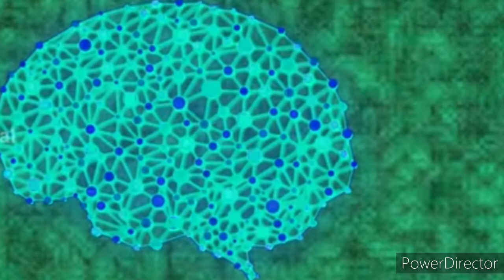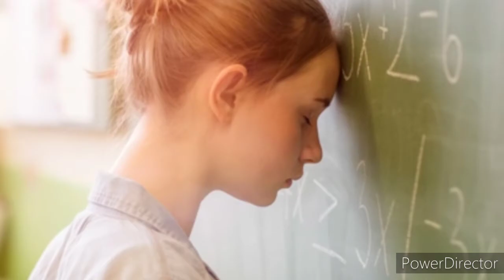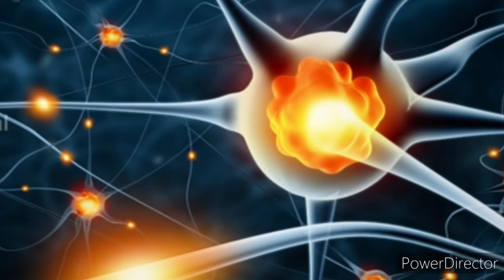what's the best essential oil for stress relief/lavender oil/benefits and uses of lavender oil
what's the best essential oil for stress relief/essential oil to control stress and anxiety/lavender oil

The best uses for lavender oil
benefits and uses of lavender oil
uses lavender oil
benefits for lavender oil

ఈ  lavender oil వల్ల చాలా ఉపయోగాలు ఉన్నాయి ఎక్కువ స్ట్రెస్ కి గురి యిన anxiety ki గురి అయిన వెంటనే ఈ lavender oil manaki relief ఇస్తుంది

Dilwali Deepu AtoZ